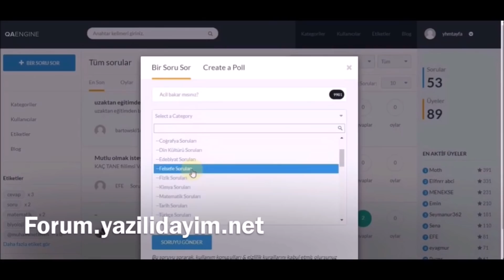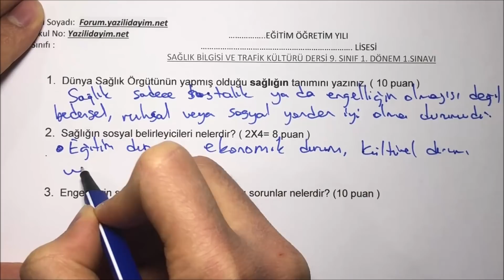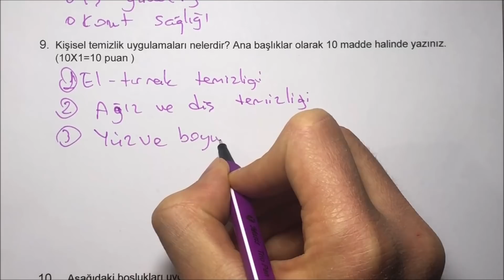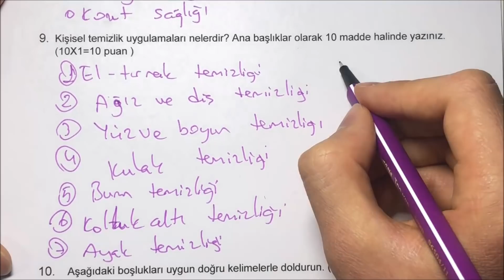9.Sınıf Sağlık Bilgisi ve Trafik Kültürü 1.Dönem 1.Yazılı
zorunlu reklam 9.sınıf sağlık 1.dönem 1.yazılı
9.sınıf sağlık 1.dönem 1.yazılı
9.sınıf sağlık 1.dönem 1.yazılı
9.sınıf sağlık bilgisi 1.dönem 1.yazılı

bugün sizlerle tüm liselere uygun ( fen lisesi anadolu lisesi imam hatip lisesi ) 9.sınıf sağlık ders i 1.dönem 1.yazılı sınav ını cevap landırdık.

9.sınıf sağlık 1.dönem 1.yazılı
9.sınıf 1.dönem 1.yazılı sağlık
9.sınıf fen lisesi sağlık
9.sınıf fen lisesi sağlık 1.dönem 1.yazılı
9.sınıf anadolu lisesi sağlık
9.sınıf anadolu lisesi sağlık 1.dönem 1.yazılı
9.sınıf sağlık bilgisi 1.dönem 1.yazılı
9.sınıf 1.dönem 1.yazılı sağlık bilgisi
9.sınıf fen lisesi 1.dönem 1.yazılı sağlık
9.sınıf anadolu lisesi 1.dönem 1.yazılı sağlık
9.sınıf imam hatip lisesi 1.dönem 1.yazılı sağlık
9.sınıf sağlık
9.sınıf sağlık yazılı